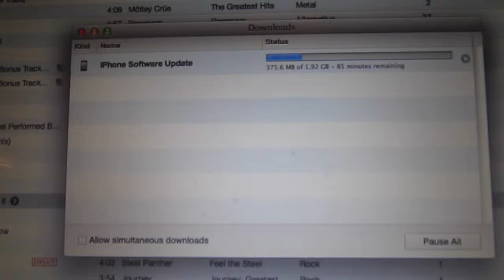KNOCKED OUT!!!! StarrVlogs 9-17-14 (Day-260)